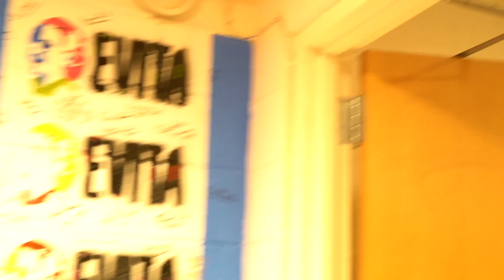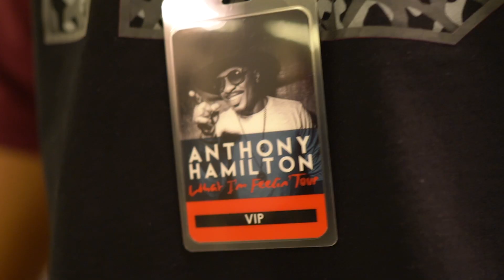ANTHONY HAMILTON: everyTOURday - What I'm Feelin' Tour Vlog: [ EP. 1 ]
Go behind the scenes with Anthony Hamilton, The Hamiltones, and the band as they hit the road for the ‘What I’m Feelin’ Tour with Lalah Hathaway, and Eric Benet.

Be sure to get Anthony Hamilton’s new album, “What I’m Feelin”, available everywhere.